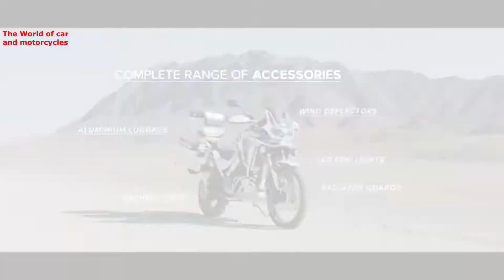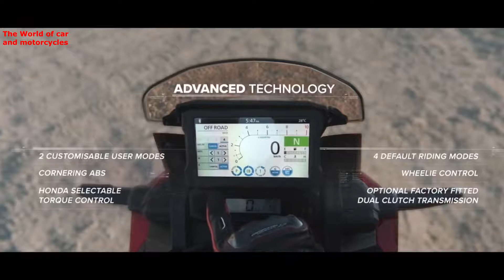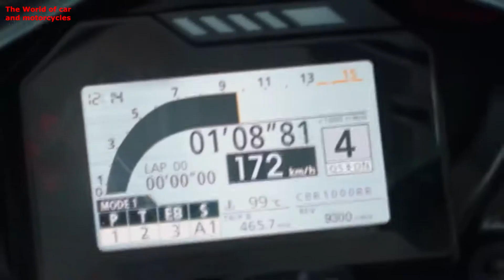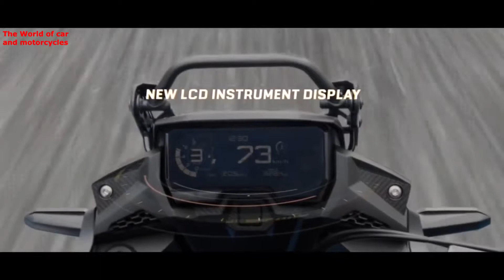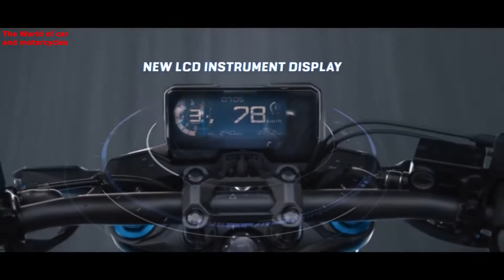Honda Motorcycle 2020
تریلر , قیمت و مشخصات فنی مدلهای مختلف موتورسیکلت هوندا 2020. امیدوارم از دیدن این ویدئو لذت ببرین , برای حمایت از کانال سابسکرایب کنید , زنگوله رو بزنید و با دوستانتان به اشتراک بگذارید , اگر ویدئو مفید واقع شد لایک هم بکنید و در اخر نظر , پیشنهاد و انتقاد یادتون نره.از کانال آموزشی من دنیای برتر دیدن کنید و سابسکرایب هم بکنید.داخل خود یوتیوب لینک زیر را کپی پیست کنید.